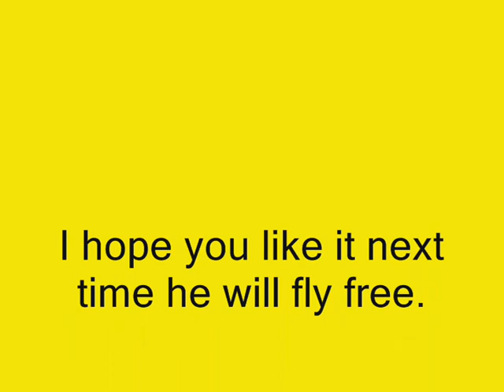SECOND TRAINING MARTIAL JAN 2014.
Training of Martial eagl of 10 yeras old.